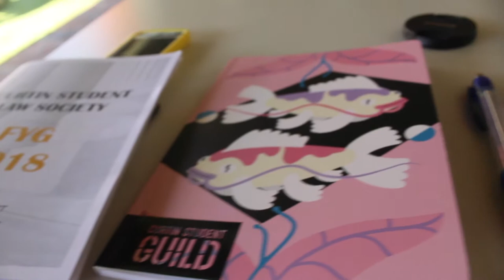a bit from this week: Curtin University O Week 2018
Hello and welcome to another video made with love! Today I take you through a VERY BRIEF compilation of my experience at the 2018 Curtin University Orientation Week! I'm still kinda awkward in front of the camera in public, but I shall get better! Enjoy xx